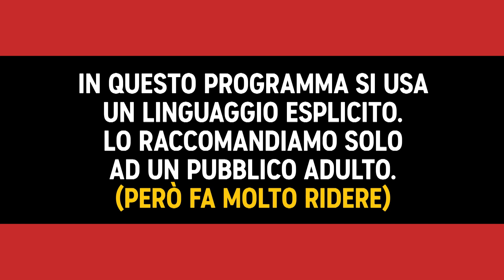Luca Ravenna - Aerei e cardinali - Improv Special Vol.1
Dopo la pandemia è stata dura tornare sul palco ed è lecito chiedere di abbassare le aspettative. Ma è così per ogni lavoro? Luca Ravenna in 'Aerei e cardinali'.